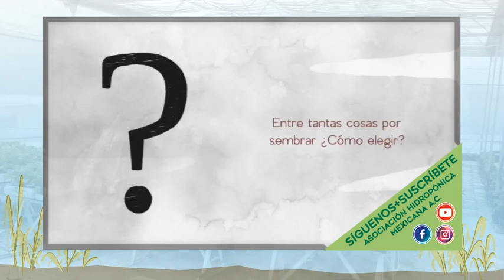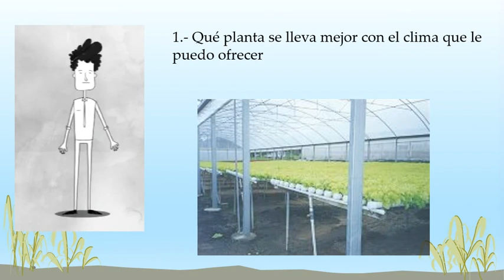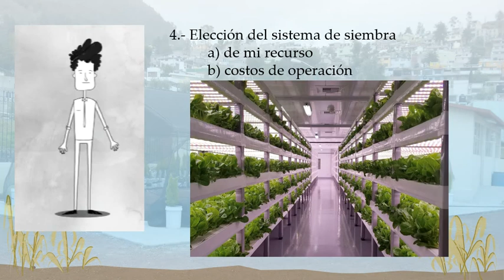Hidroponia, ¿qué conviene sembrar?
Te recordamos que en los videos de esta sección te contamos una parte de nuestra historia y vamos compartiendo nuestras experiencias, asi te platicamos cómo decidimos ¿Qué sembrar en hidroponia? ¿qué considerar? para que nuestro cultivo sea rentable y éxitoso.